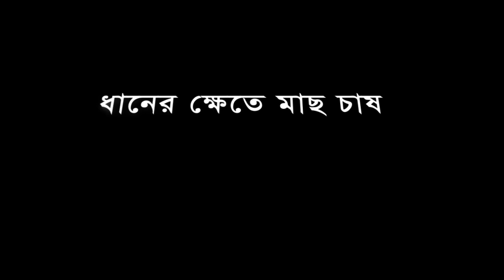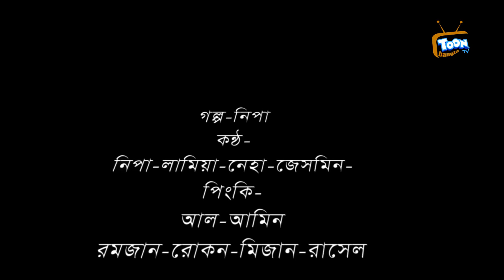ধানের ক্ষেতে মাছ চাষ |JADUR GOLPO।VUTER GOLPO।BANGLA CARTOON।RUPKOTHAR GOLPO।THAKURMAR JHULI।BANGLA